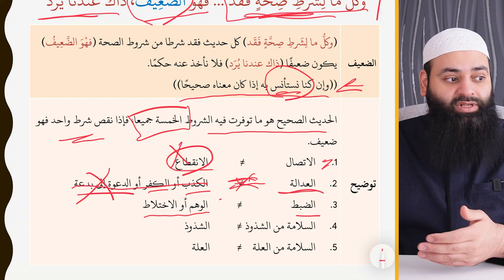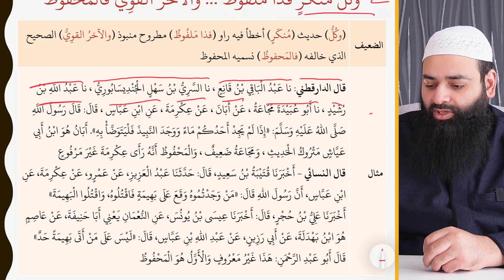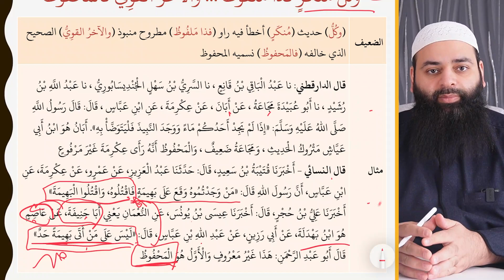شرح شمس الحديث (09) الحديث الضعيف والحديث المنكر